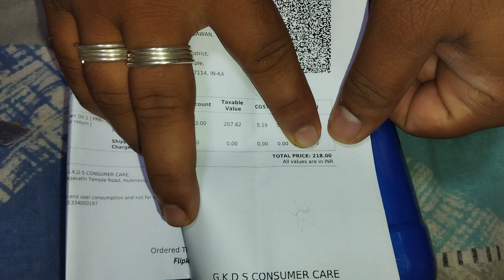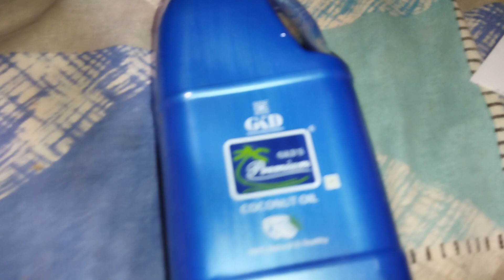GKD Company Hair oil Unboxing and Review Rs 218 Link is given below 👇👇 ಕೊಬ್ಬರಿ ಎಣ್ಣೆ ಕಡಿಮೆ ಬೆಲೆಗೆ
UPI I'd is given below 👇👇
                       gkbestone@sbi
                                             gkbestone@ybl
                                                                   gkbestone@apl